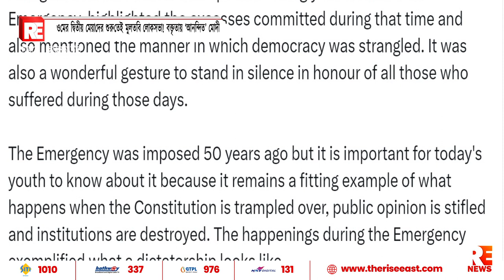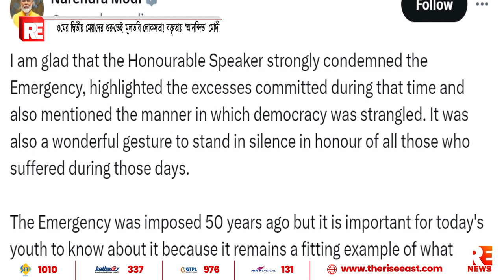ওমের দ্বিতীয় মেয়াদের শুরুতেই মুলতবি লোকসভা! বক্তৃতায় ‘আনন্দিত’ মোদী